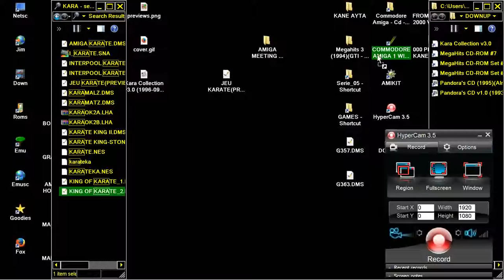AMIGA JEU KARATE DMS NINJANIMAL PREVIEW FROM LEGEND SOFTWARE OCS CRACK BY ANTIZARACON & TFA FORCE